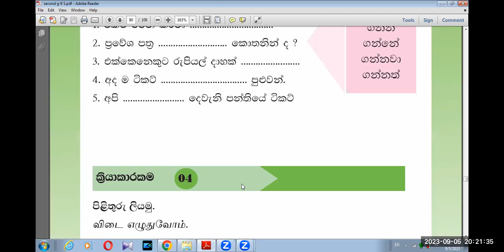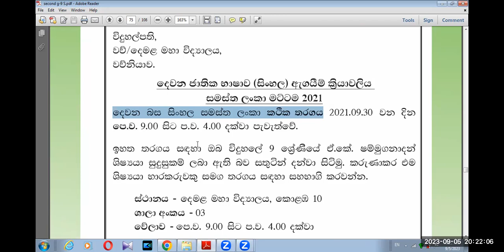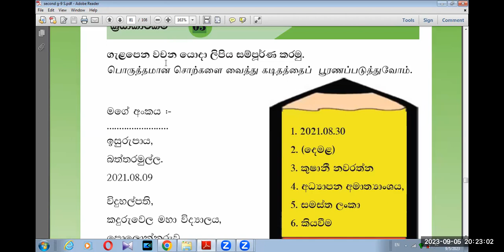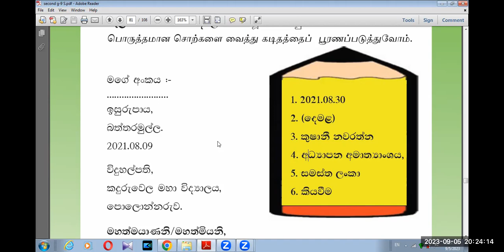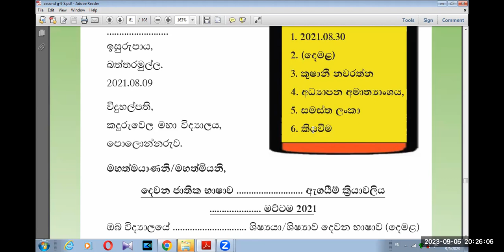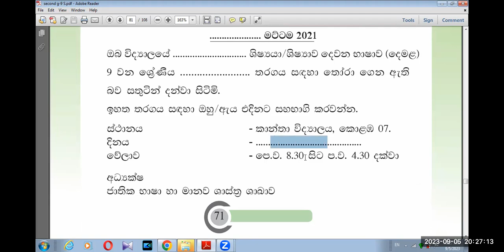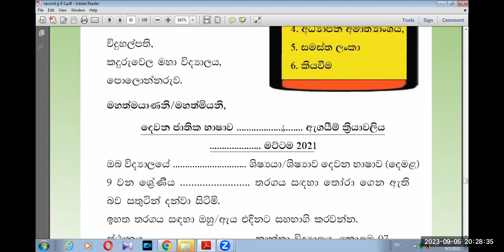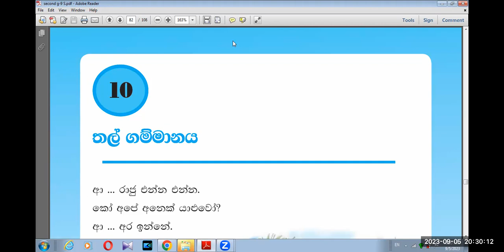GRADE 9 SINHALA SECOND LANGUAGE SCHOOL BOOK LESSON 9 SECOND PART BK VISION ACADEMY